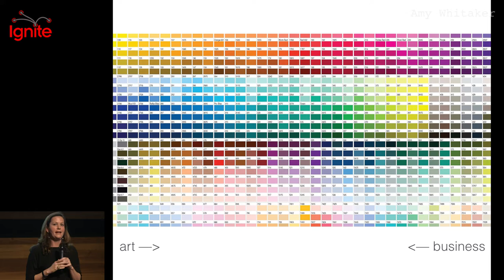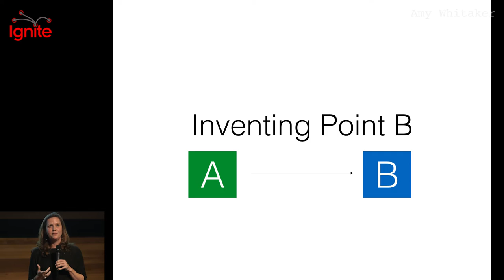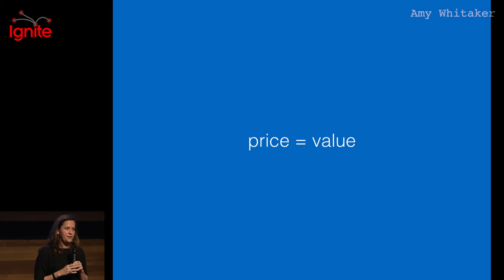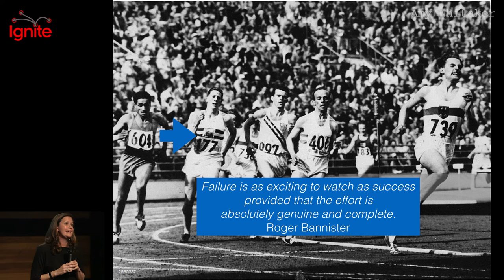Amy Whitaker: Art Thinking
This Ignite talk was presented at PWL Camp, an unconference hosted by Kickstarter in October 2016.